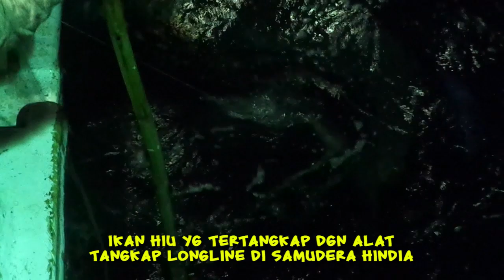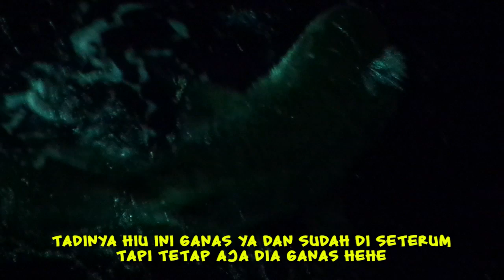Berita Ambon Sang Predator Laut di Bunuh|| Hiu Macan/Tiger shark (Galeocerdo cuvier) LONGLINE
Video kali ini menceritakan tentang strike ikan hiu macan di laut indonesia dan butu 11 ABK untuk menaikan ke atas kapal, hal ini dikarenakan begitu besar ikan hiu tersebut.

Terima kasih
AL